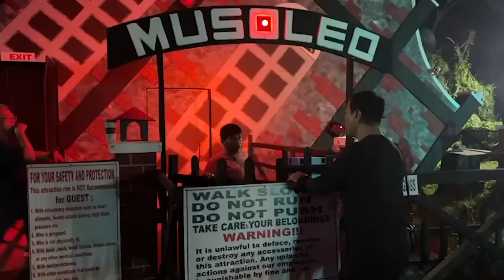Tianngge sa Riverbanks bagsak presyu!! Christmas Season | ROMEL CHIKA